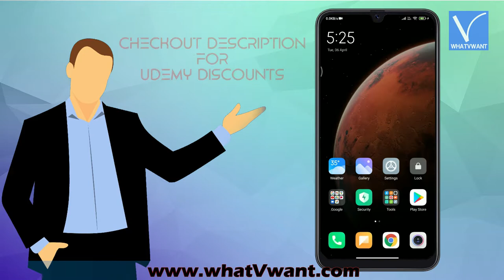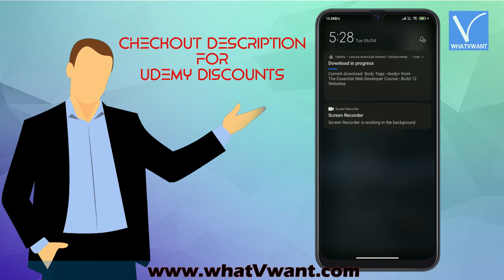How to Download Udemy Lecture Videos on a Android Device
This tutorial will guide you to download Udemy Lecture Videos directly from the Android application.
0:00 - Introduction to the Topic
0:18 - Channel Intro
0:26 - Download the Udemy Application
0:32 - Sign-in to Udemy
0:43 - Choose the Video from the course
0:53 - Download options
1:04 - Offline Indication
1:09 - Default Download Settings